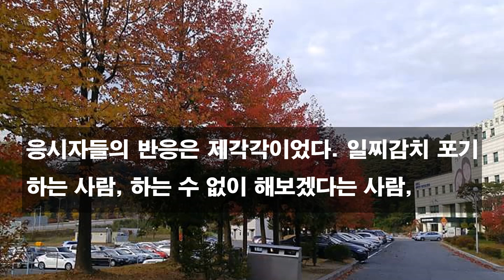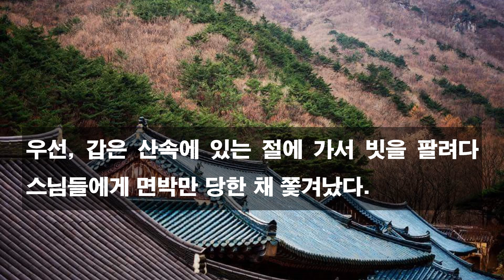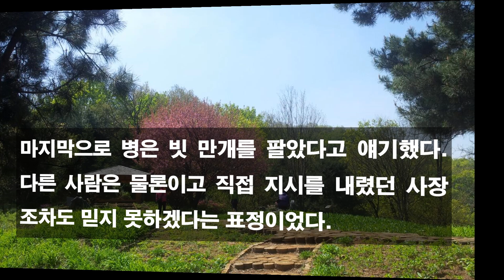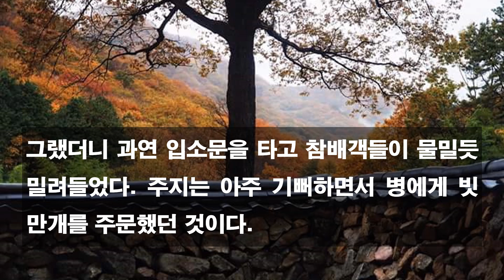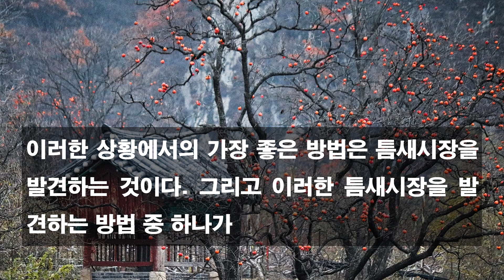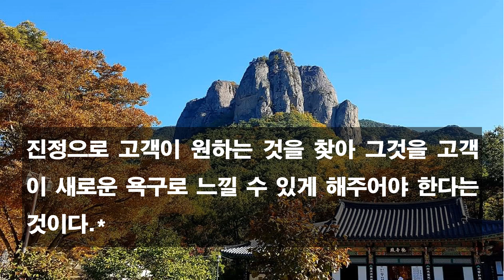틈새시장을 공략하라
대부분 기업들은 소비자의 욕구를 찾고 이를 만족시키는 데에만 급급해 한다. 그러나 경쟁이 치열한 상황에서 고객의 욕구만을 쫓아가다 보면 결국 경쟁 기업에 따라 잡히고 만다.

이러한 상황에서의 가장 좋은 방법은 틈새시장을 발견하는 것이다. 그리고 이러한 틈새시장을 발견하는 방법 중 하나가 바로 고객의 모호하거나 기존에 생각지 못한 새로운 욕구를 구체화 시켜주고 새로운 욕구를 창출해 주는 것이다.

결국, 스님에게 빗을 팔 수 있었던 것은 참배객의 새로운 욕구를 창출해 주었기 때문이다.

다만, 여기에서 주의할 것은 “이러한 좋은 것이 있으니 사용해 보라”는 식의 가르침이나 강요가 아닌 진정으로 고객이 원하는 것을 찾아 그것을 고객이 새로운 욕구로 느낄 수 있게 해주어야 한다는 것이다.*